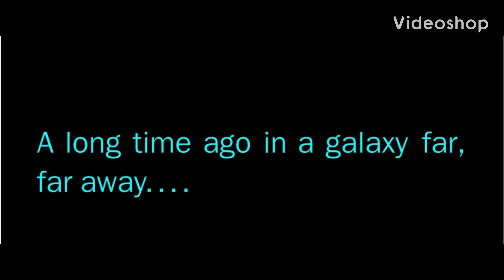Special Channel Announcement